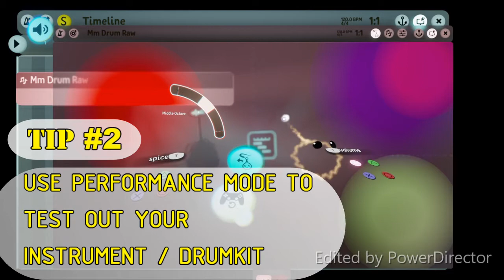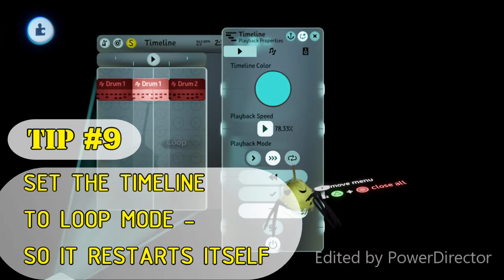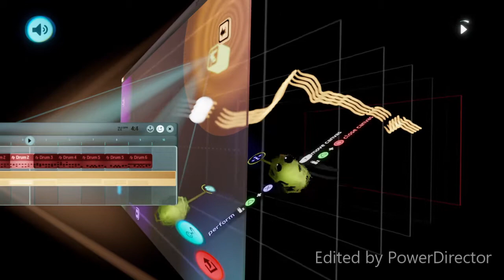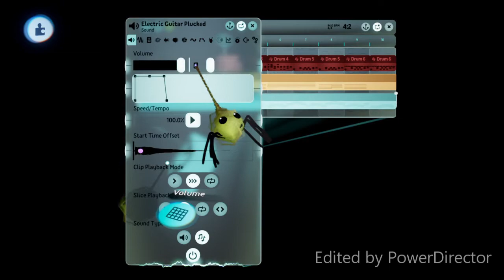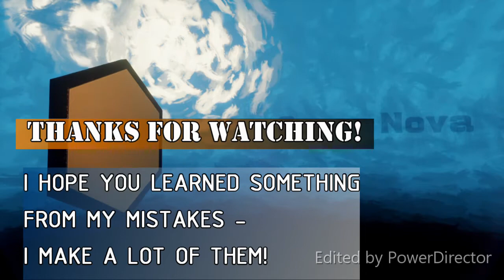How to Make Music in Dreams PS4 for People Who Are Not Musicians (Quick & Easy)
How to create music in under 10 minutes using Dreams PS4. This is a beginners tutorial for making music. It's perfect for someone who has no musical background  - like me! This tutorial is quick, easy to follow and loaded with tips that should help you develop a good workflow.

All of the tips and steps are linked in the comment section with timestamps - be sure to pause and read if you need extra time, this video goes by very quickly.

Finally if you have any sort of feedback for me, let me know! You can reach me by:

🎥 Leaving a comment here on YouTube

🔶COPY THIS IN YOUR VIDEO DESCRIPTION🔶

Titans Tracks - How to Make Music in Dreams PS4 for People Who Are Not Musicians (Quick & Easy)